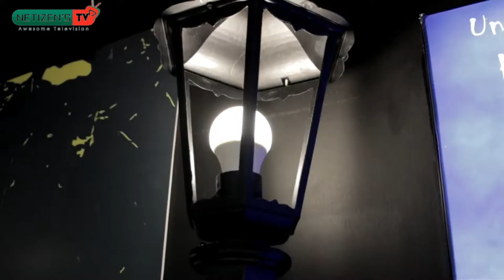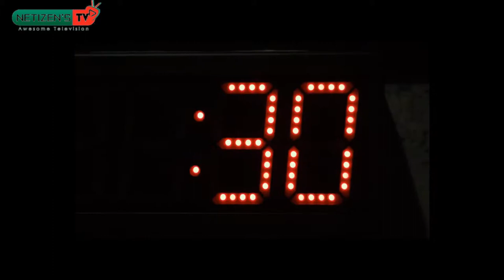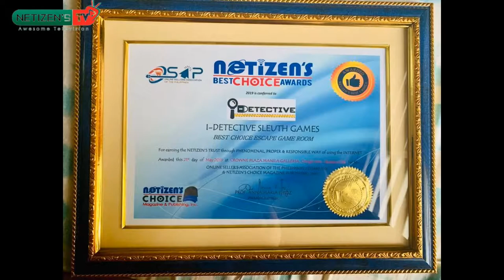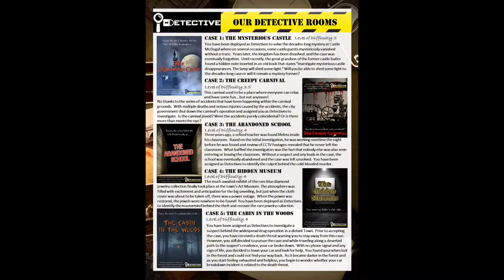I-DETECTIVE SLEUTH GAMES